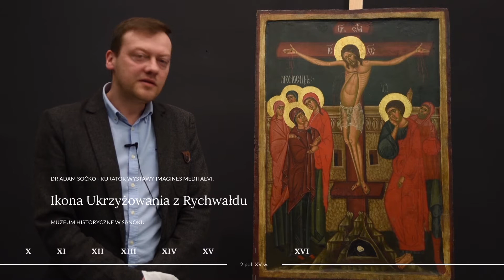MNP_IMA_rocznica chrztu Polski_film_09 Ikona_z_Rychwaldu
Kolejny z serii 10 filmów poświęconych wybranym obiektom prezentowanym na wystawie z okazji 1050. rocznicy chrztu Polski "Imagines Medii Aevi". O obiektach opowiada kurator wystawy dr Adam Soćko.

Ekspozycję można oglądać w Muzeum Narodowym w Poznaniu, od 9 kwietnia do 17 lipca 2016.